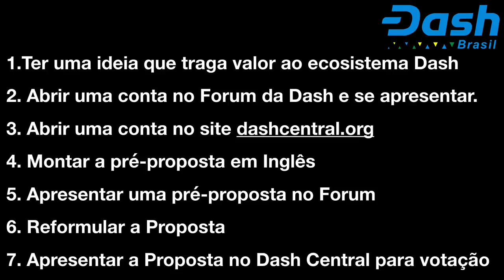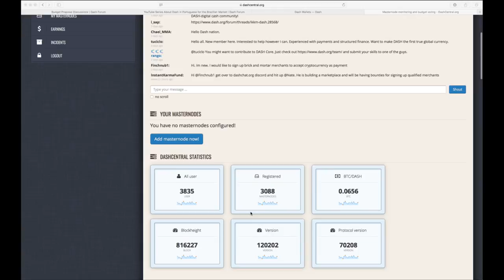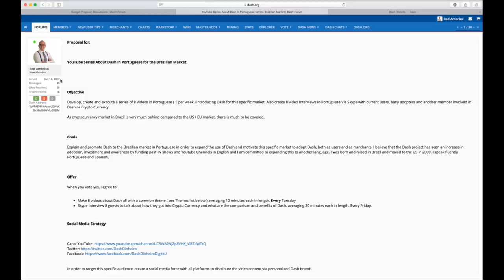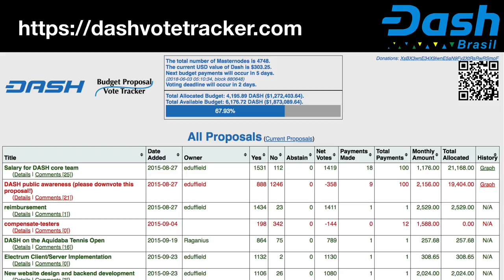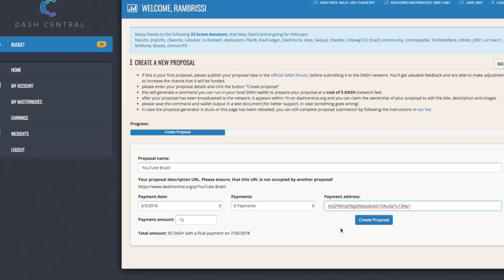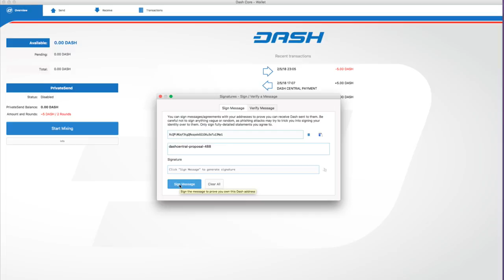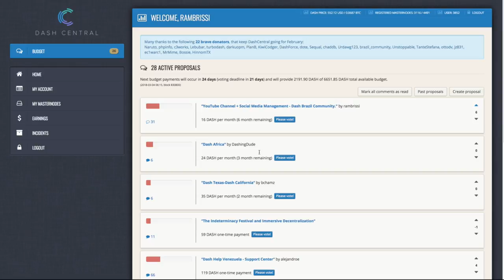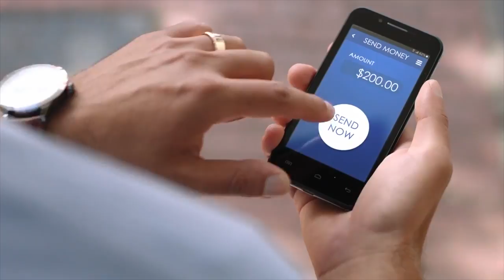Como conseguir Patrocínio do Dash Dinheiro Digital para financiar o seu projeto.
Este vídeo tem como objetivo mostrar pra vocês o passo-a-passo de como construir uma proposta e apresentar para votação na rede de Masternode da Dash Dinheiro Digital para patrocinar sua idea vinculada com o objetivo de promover o Dash Dinheiro Digital.

sites importantes do video.

dashdinheirodigital

DASH
XqXfBqFdYJPpRymh8JzDZHrNnr24oR4KtY
BITCOIN CASH
14u14mU9HbfRUpWwp4WEmhSSk9ana6ySv8
ETH
0x15fb8183fKd608Kcd042635f0185Ke4d446126fc
BTC
1HeVgVBn2WKhWM8tQSqyf7bMeEE2hZh5dW

descentralizados